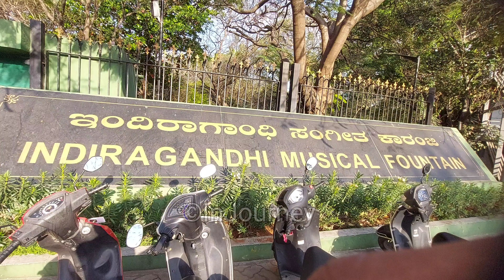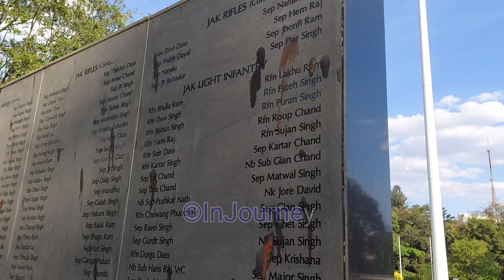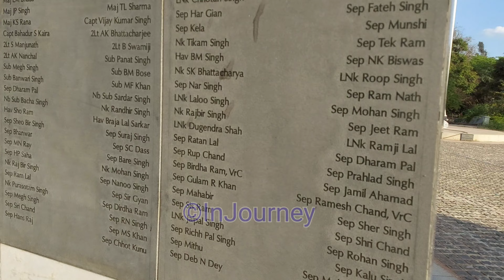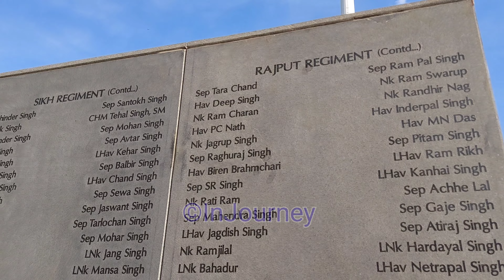National military memorial one of must visit place in Bangalore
The National Military Memorial Park (NMM Park) is a sacred symbol of thanksgiving by the people of INDIA to the men of Karnataka who have died in the service of the nation. Out city will be the first in India to have such a memorial dedicated to brave men and their families.